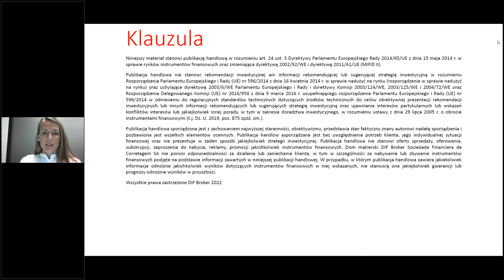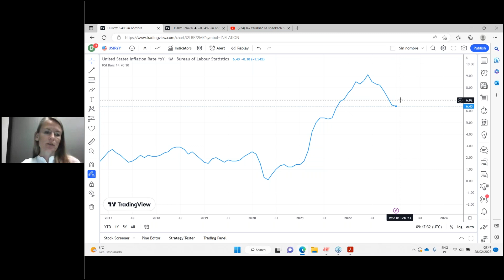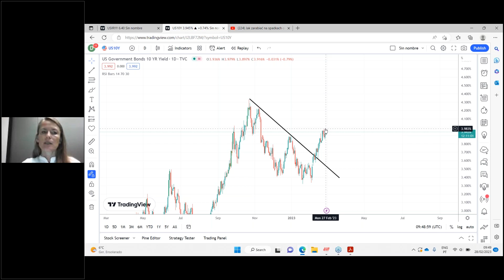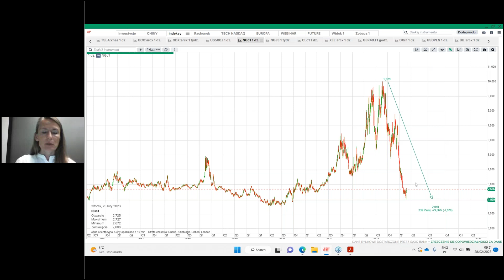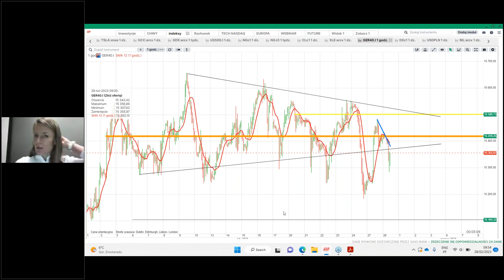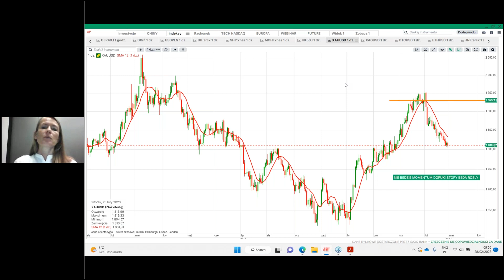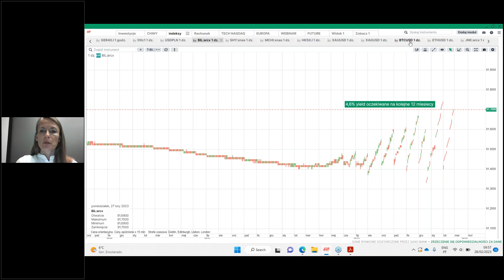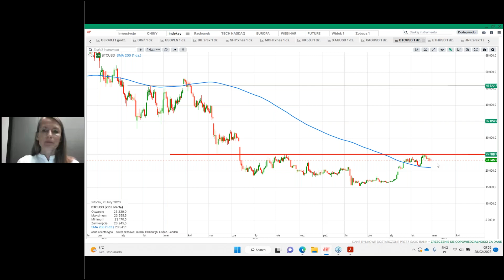Czy to koniec wzrostów dla S&P500? 28 luty 2023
• Od października 2022 indeks SP500 zyskał na wartości ponad 19%, wzrosty te w dużej mierze były spowodowane nadziejami inwestorów na szybki pivot ze strony FED-u.
• Ostatnie dane odnośnie inflacji za styczeń oraz bardzo niski poziom bezrobocia w USA stanowią zagrożenie dla tego pozytywnego scenariusza.
• Co rynek długu podpowiada nam na temat przyszłych stóp procentowych?

Klauzula: Informacje przedstawione w niniejszym dokumencie mają charakter informacyjny i są oparte na publicznie dostępnych informacjach uzyskanych z wiarygodnych źródeł. DIF BROKER nie ponosi odpowiedzialności za całkowitą poprawność dostarczonych informacji. Podane informacje nie mogą być interpretowane jako wyznacznik osiągnięcia jakichkolwiek wyników. Podkreślamy, że prognozowane wyniki są podatne na zmiany wynikające ze zmiany założeń, które były podstawą do nich. Należy pamiętać, że dotychczasowe wyniki nie stanowią gwarancji identycznego rezultatu w przyszłości. Zmiany kursów wymiany papierów wartościowych denominowanych w walucie innej niż waluta rachunku inwestora mogą mieć negatywny wpływ na wartość, cenę lub zwrot z tych papierów. Informacje te nie stanowią rekomendacji inwestycyjnej, zaproszenia ani oferty przeprowadzenia jakiejkolwiek operacji lub transakcji. Informacje te nie odzwierciedlają stanowczych pozycji (własnych lub osób trzecich) uczestników rynków giełdowych. DIF BROKER nie bierze pod uwagę konkretnych celów inwestycyjnych ani szczególnych sytuacji finansowych. Decyzje inwestycyjne podejmowane na podstawie tych treści są wyłączną odpowiedzialność Inwestora. Niektóre z wymienionych produktów mogą być produktami złożonymi i wiązać się z wysokim ryzykiem szybkiej utraty pieniędzy ze względu na efekt dźwigni. Zastanów się, czy rozumiesz, jak działają te produkty i czy możesz podjąć wysokie ryzyko utraty pieniędzy. Przed dokonaniem jakiejkolwiek inwestycji lub przeprowadzeniem transakcji należy wziąć pod uwagę swoją sytuację finansową i skontaktować się z doradcą finansowym, aby dowiedzieć się, czy transakcja jest odpowiednia dla Twojego profilu. Wszystkie wyrażone opinie mogą ulec zmianie bez wcześniejszego powiadomienia. Treść może przedstawiać osobistą opinię autora, która może nie odzwierciedlać opinii DIF BROKER.  FUNDUSZE ETF to złożone instrumenty, przed przystąpieniem do inwestowania należy zapoznać się z kluczowymi informacjami. Kluczowe informacje KIDS oraz informacje przez zawarciem umowy, dostępne są pod linkiem